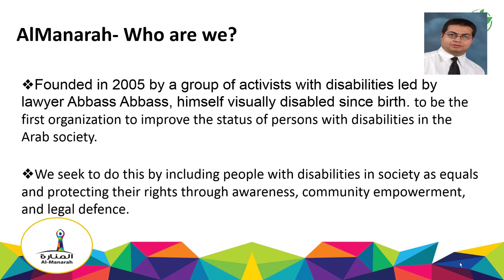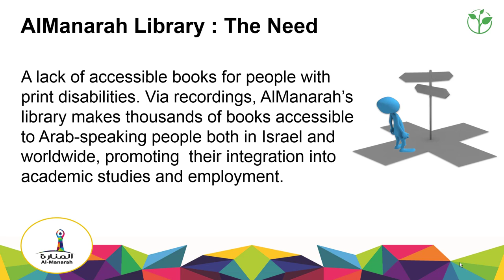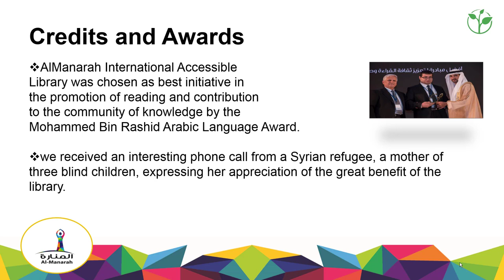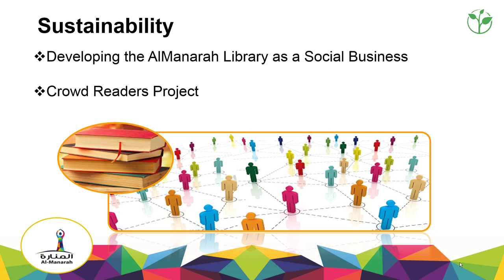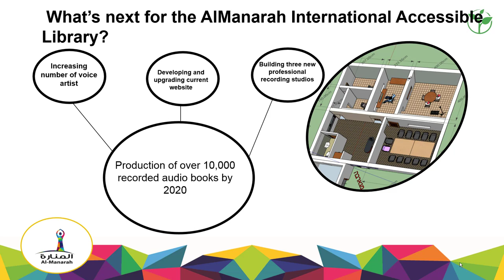International online audio-book library in Arabic language | Innovative Practice 2018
● Summary ●
AlManarah (meaning “lighthouse” in Arabic, reflecting the organization’s commitment to disability rights) is a non-profit association for persons with disabilities in Israel’s Arab-speaking population. The organization has developed the International Accessible Library, a free online resource containing a wide range of literature and educational materials in audio format. The library contains over 4,500 professionally recorded audio books in Arabic that can be accessed by persons with visual and print disabilities worldwide, and it receives over 200,000 visits per month.

● Problems Targeted ●
Persons with print impairments in the Arabic-speaking population are often unable to gain access to literature and educational materials due to the very significant lack of accessible audio books in the Arabic language.

● Solution, Innovation, and Impact ●
The AlManarah International Accessible Library is a free online library providing audio books in the Arabic language, covering over 30 topics, including Arabic literature, world literature, self-development, children’s books, and educational materials. It is the first accessible virtual library in the Arabic world.

👉 Get in touch with AlManarah Association 👈